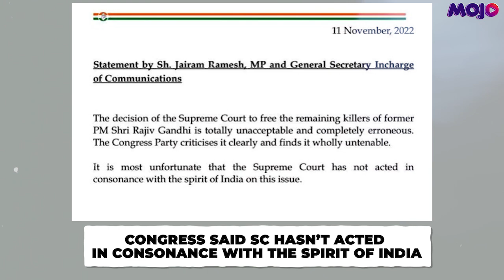"Totally Unacceptable" | Congress Reacts After Supreme Court Orders Release Of Rajiv Gandhi Killers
Supreme Court orders immediate release of all 6 convicts in Rajiv Gandhi assassination case. All 6 convicts are serving life sentence for more than 3 decades. The convicts are- Nalini, Ravichandran, Jayakumar, Murugan, Robert Pius and Suthenthiraraja @ Santhan. Court noted that the Tamil Nadu cabinet had recommended their premature release to the Governor in September 2018.

Congress reacted to the order saying it’s “totally unacceptable” and said that the Supreme Court hasn’t acted in consonance with the spirit of India.